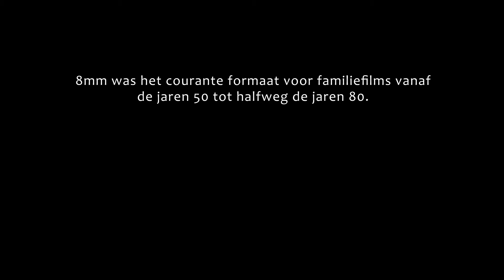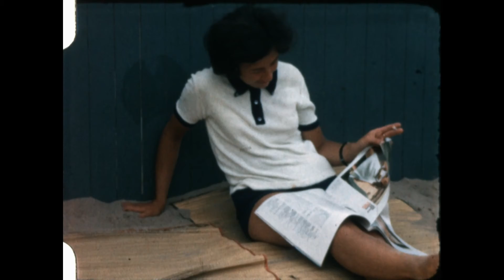DENDERLAND TV - 4'30" - Aflevering 46